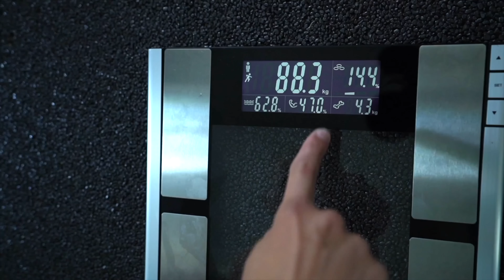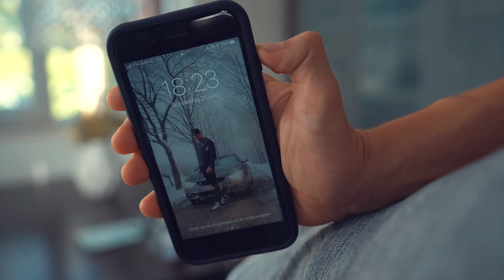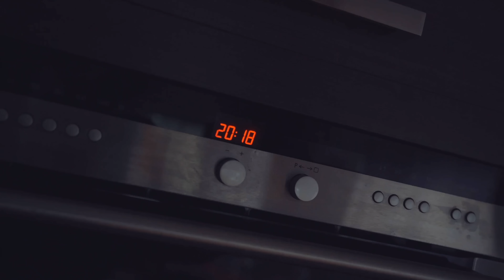10.000 CALORIEËN CHALLENGE IN 10 UUR!